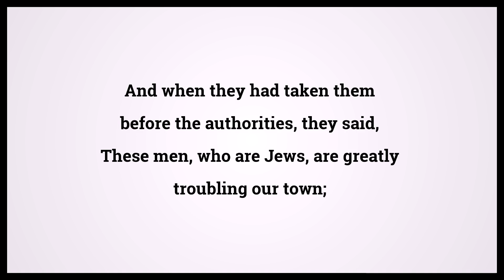Holy Bible Acts 16:20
Video shows Holy Bible Acts Chapter 16 Verse 20: And when they had taken them before the authorities, they said, These men, who are Jews, are greatly troubling our town; Powered by MaryTTS. Text taken from Bible in Basic Edition. Bible Acts 16:20 Bible Learning, what Bible verse says.